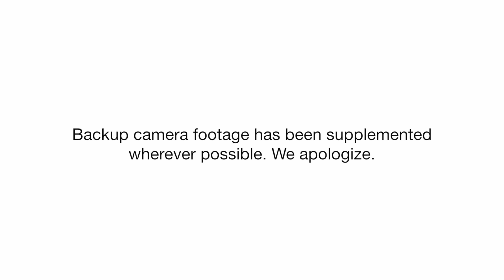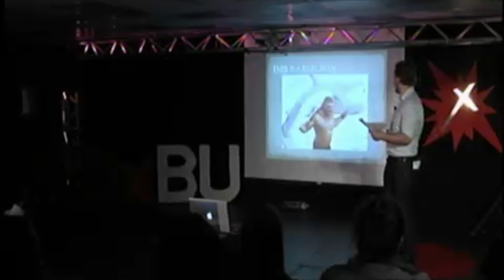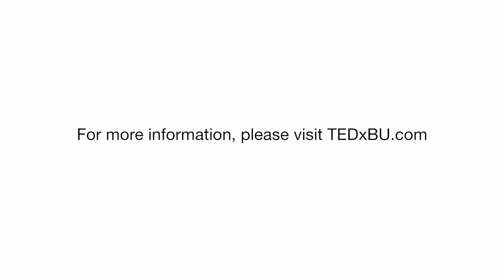What Learning A New Language Taught Me About Being A Man | Jim Russell | TEDxBU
Jim discusses his story about learning who he was while learning a new language and leaving the country for the first time.

Jim Russell is a Posse Scholar and Boston University senior hailing all the way from Atlanta Georgia. He is studying Film and Spanish, but has set out to be a jack of all trades. Having worked in radio, personal training, music production, videography and film he has seen the many ways that these various disciplines overlap and intertwine. Jim is currently confounding a record label, creative space, and film production company called Tegmental.